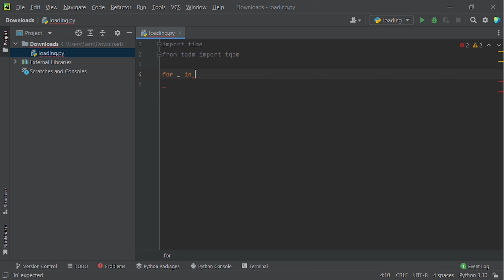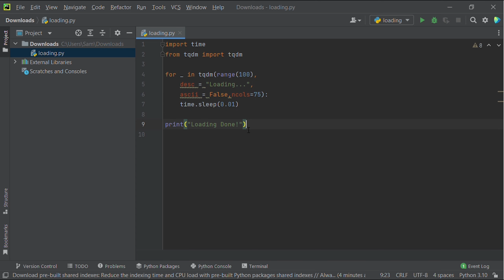How To Make A Loading Screen Progress Bars By Python tqdm Library-python libraries tutorial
tqdm is a library in Python which is used for creating Progress Meters or Progress Bars. tqdm got its name from the Arabic name taqaddum which means 'progress'. Implementing tqdm can be done effortlessly in our loops, functions or even Pandas.